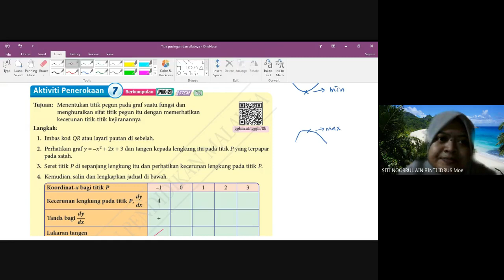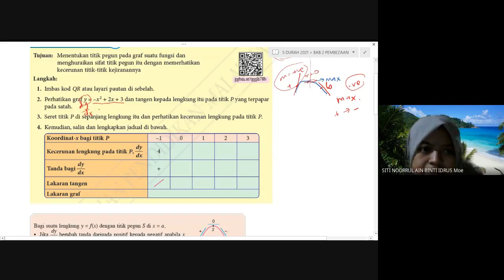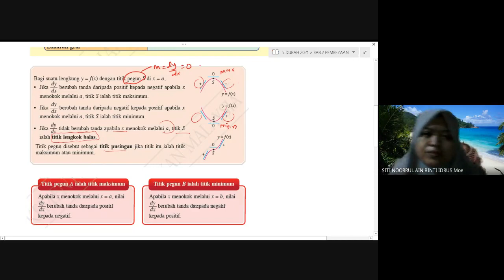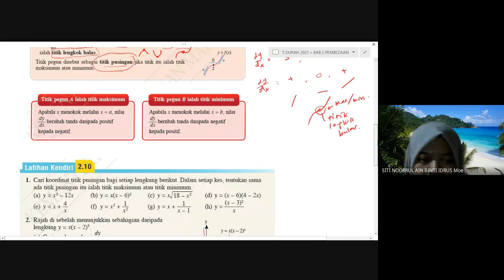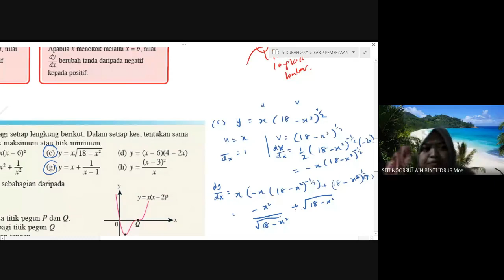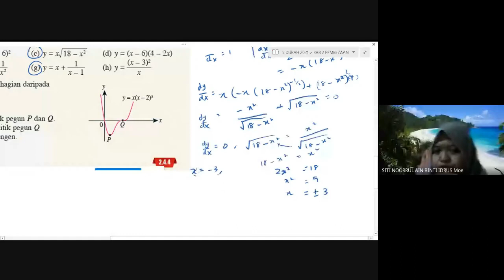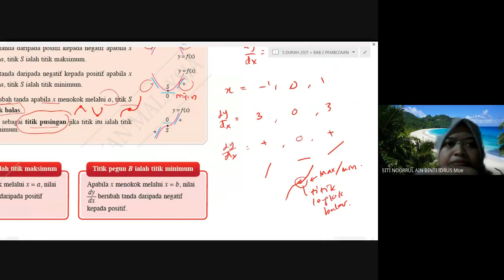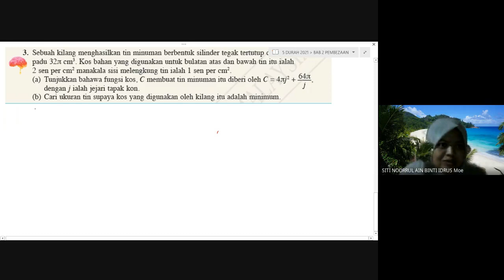Aplikasi Pembezaan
kelas tambahan cuti sekolah 5 durah
isnin: 7.6.21